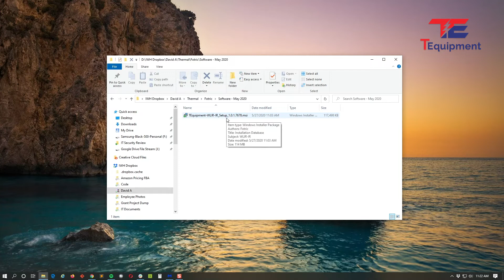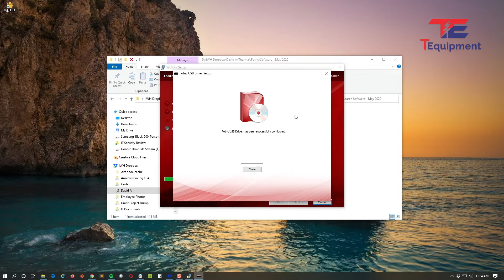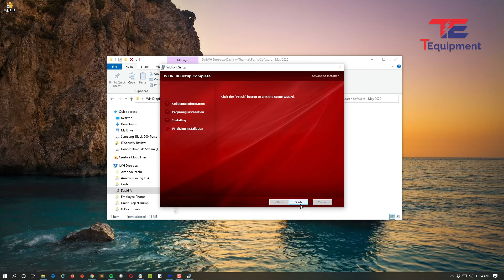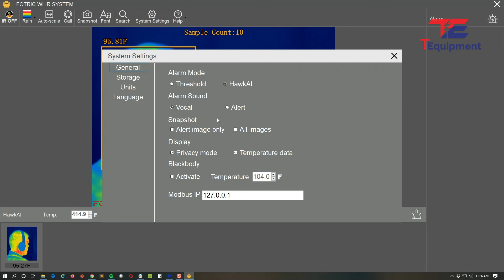Fotric WLIR Install Tutorial - Updated May 2020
This video provides a complete walkthrough of how to install the latest version of the Fotric WLIR software on a PC. The version featured in this video was released in late May 2020.